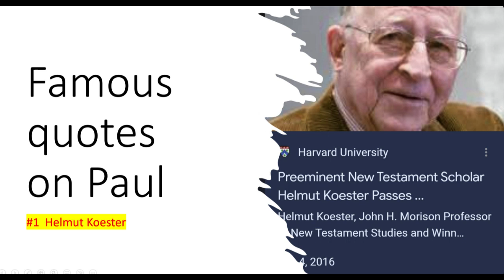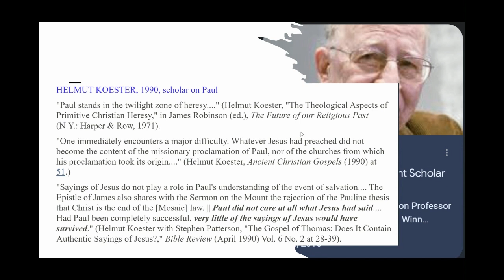#1 Famous Quotes on Paul -- Helmut Koester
You can see all the other videos in this series in this Airtable: